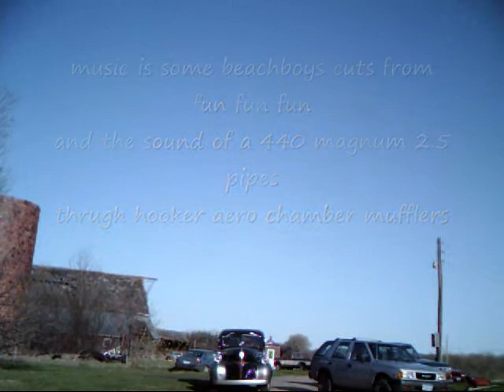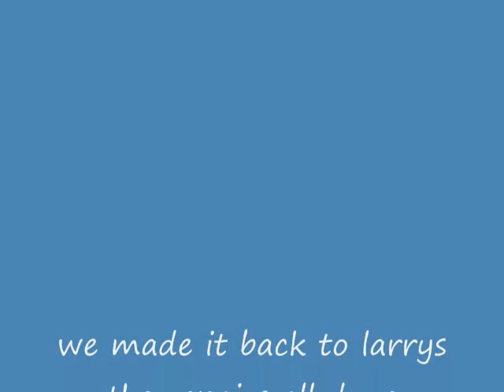cruzin larrys panel 2010 .wmv